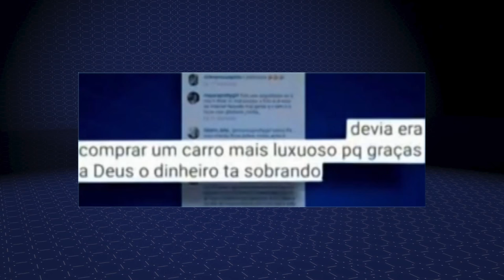Prefeita de Bom Jardim (MA) está foragida da justiça